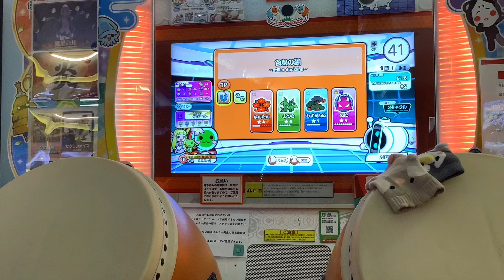【白鳥の湖】またしても二分の一を外す【太鼓の達人】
毎日ショート動画ですが週一で太鼓の達人を実況プレイしていきます！
霊夢=ぬらりざわ
こーりん＝インチキお兄さん(いんおに)
みのりこ=果実
⚠️下ネタはまじで無理です。
⚠️売名もNG
※登録者様1000人達成したら「幽玄ノ乱」のフルコンへの軌跡解放です
いろんなYouTuberさんの動画を回るのが好きです！